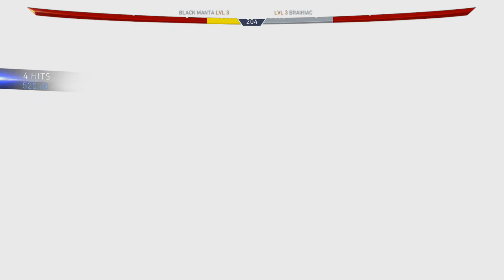Injustice 2: Black Manta Multiverse Ladder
My 5 minute Black Manta in action. Prepare for suckage.